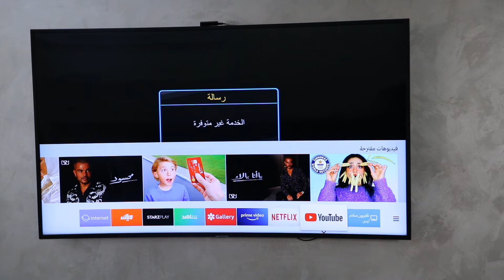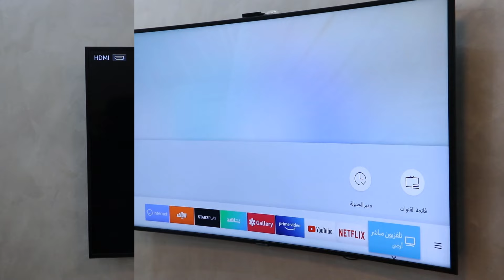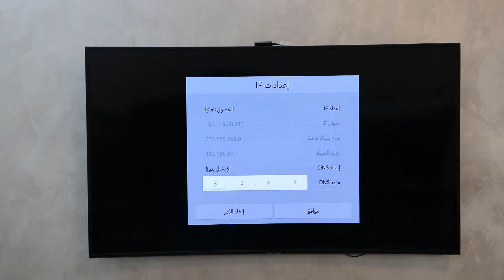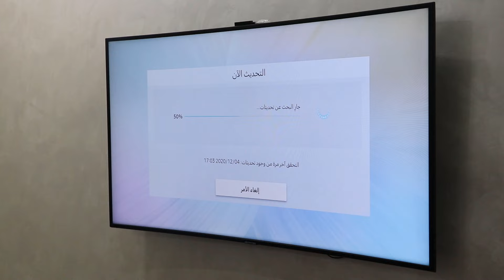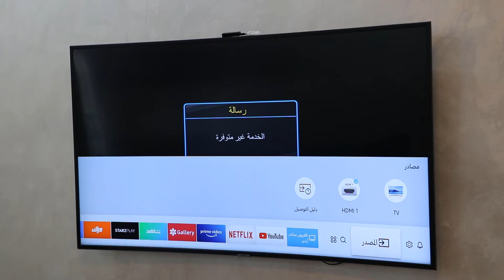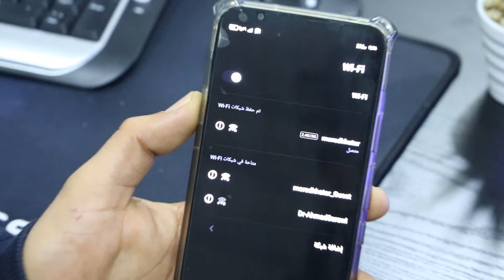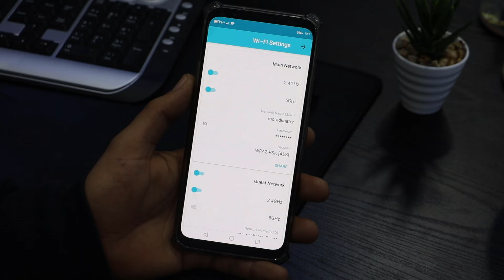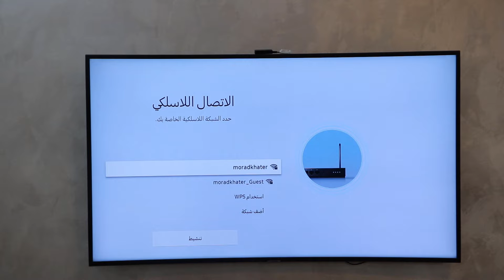10 طرق حل مشكلة إنقطاع الإنترنت والواى فاي في شاشات التلفزيون الذكي smart tv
حل مشكلة عدم اتصال التلفزيون بالواي فاي و حل مشكلة إنقطاع الإنترنت في شاشات تلفاز سامسونج Samsung tv ، حل مشكلة انقطاع الواى فاي فى تلفزيون سامسونج حيث نطرح 10 طرق لحل مشكلة فصل الانترنت عن شاشات التلفزيون الذكي

3 طرق تخطي الرمز السري PIN في تلفزيون سامسونج | اعادة تعيين الرمز السري فب تلفزيون سامسونج